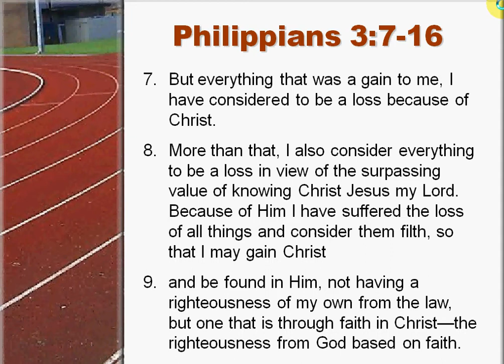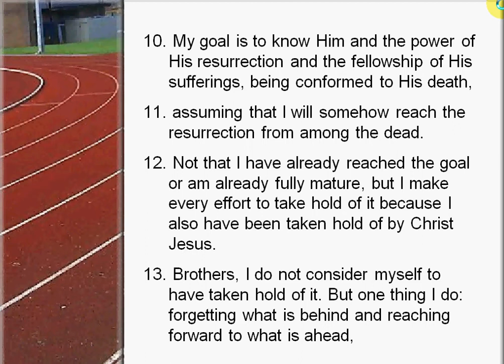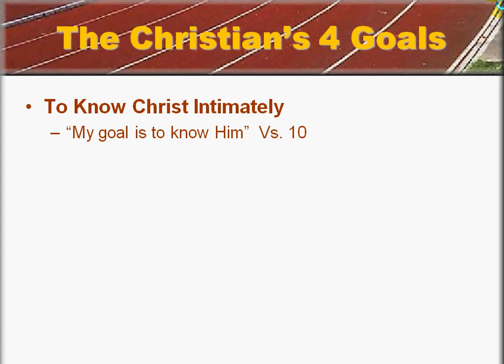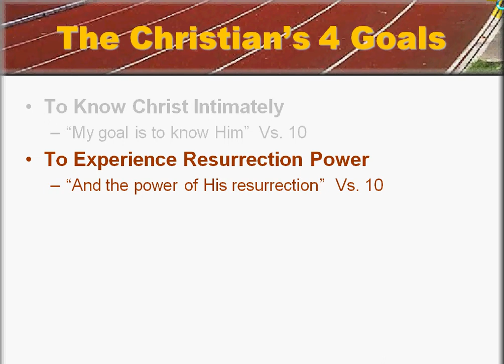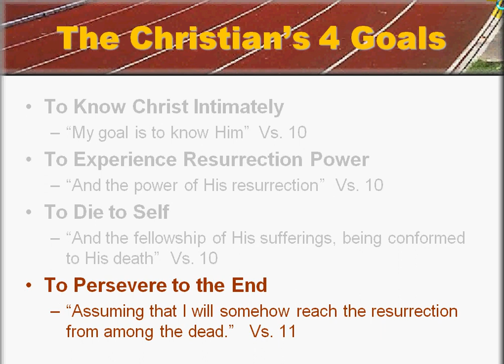Running on Resurrection Power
Running the Race on on Resurrection Power, 4 Goals for Christians --- Easter Sermon - Oasis Missionary Baptist Church